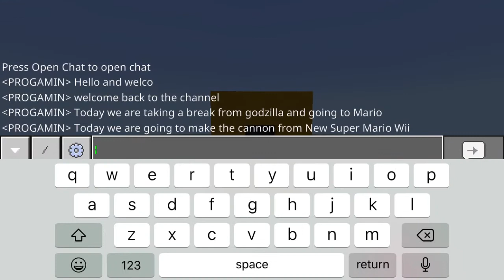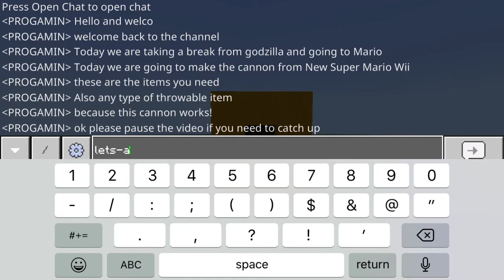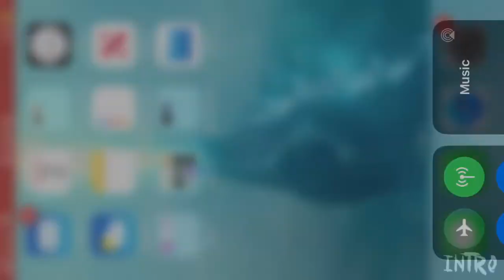How To Make The Cannon From Super Mario (Bonus Tutorial)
Not A Godzilla tutorial this time. Your favorite plumber has taken the spotlight for this video.